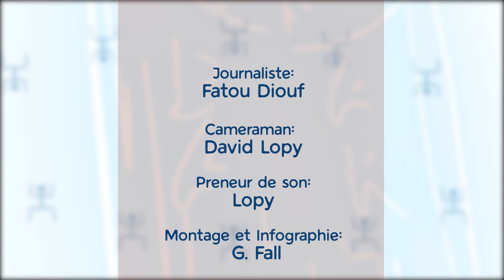Lou Mo, Commissaire invitée